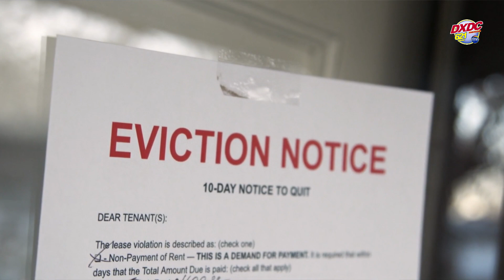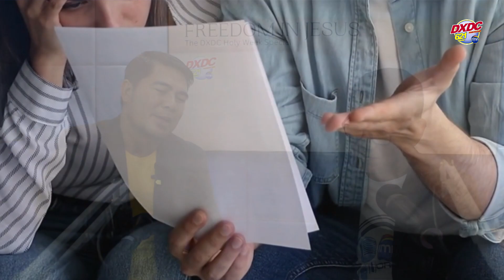KALUWASAN KANG KRISTO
Unsa ba ang tinuod nga kagawasan gikan sa mga sala? Kagawasan sa kangitngit, ug sa gapos?

Paunsa ba nato hingpit nga madawat ang Kaluwasan kang Kristo?

Ania ang tibuok istorya sa Special report ni Bernard Pantallon

Mabatian karong DXDC Holy Week Special.